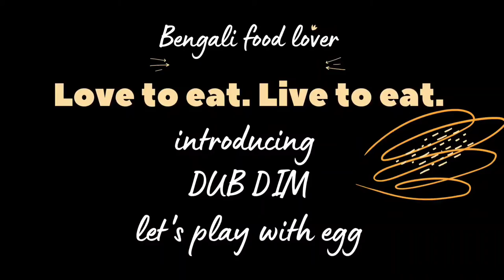DUB DIM || CLASSIC EGG CURRY WITH TENDER COCONUT WATER || EASY TO COOK WITH ALL COMMON INGREDIENTS.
DUB DIM
Classic egg item
Easy to cook with all common ingredients.
We always prepare food with common easy ingredients for every family.
DUB DIM 🥚
Is one of our new item in our bag . This is very easy to cook and serve.
               - team aroma's kitchen